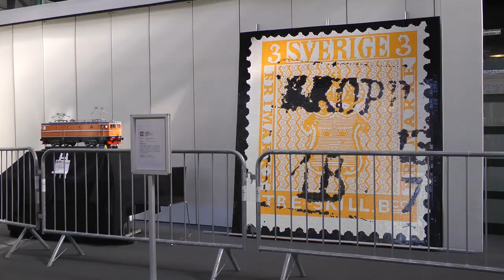LEGO World Denmark 2022 Fan Zone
FAN ZONE : LEGO WORLD 13, Bella Center, Denmark 15.-18. april 2022
City layout 0:28, GBC 7:29, Robots 11:42, Games 13:02, Single layouts 13:32.

Peder Film 2022